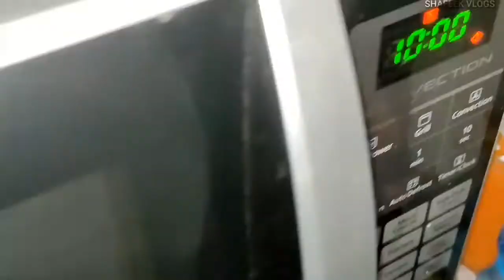Cook With Comali Special Aubergine Lasagna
Hi Guys,